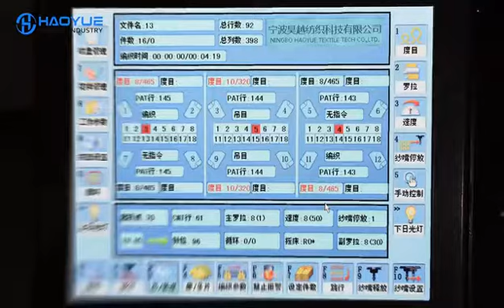HY-521J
Fully jacquard collar knitting machine